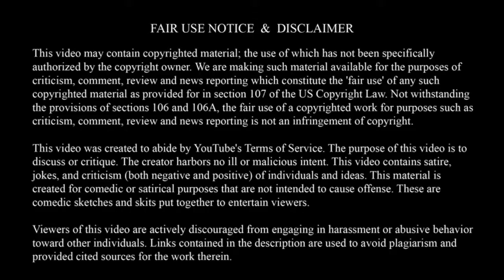Riley Dennis And "her" Patronising Bigot Rant.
Riley Dennis thinks that she is clever, obviously not.

I don't condone the harassment of the original content creator or their followers/subscribers, please don't do it.

Peace.